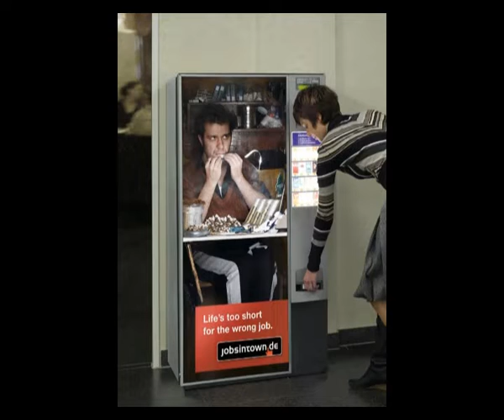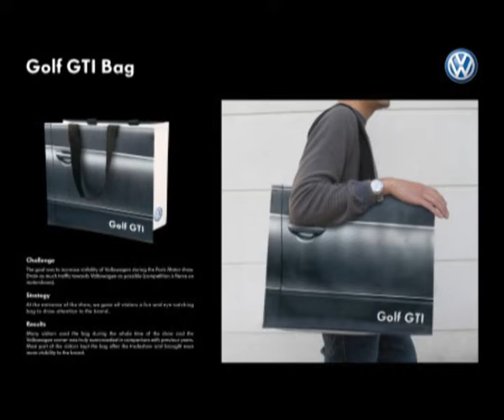Marketing guerilla_street_Red ESAA.avi